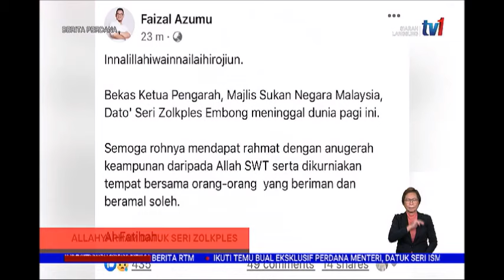3 OKT 2021-BERITA PERDANA-ALLAHYARHAM DATUK SERI ZOLKPLES-JASA AKAN TERUS DIKENANG